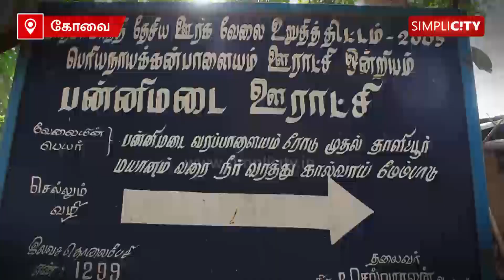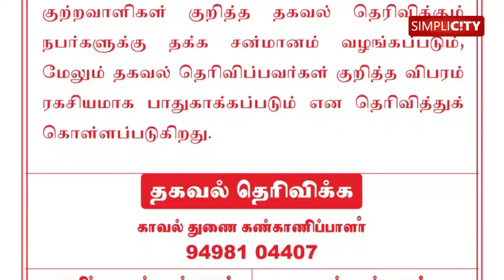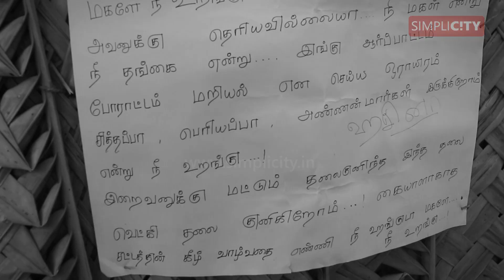The heart-wrenching story of how a 7-year-old girl was sexually assaulted and murdered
The heart-wrenching story of how a 7-year-old girl from Coimbatore was sexually assaulted and murdered